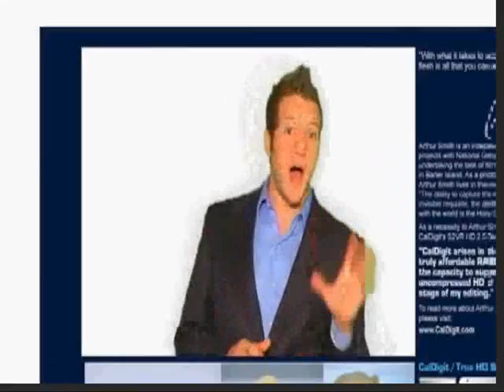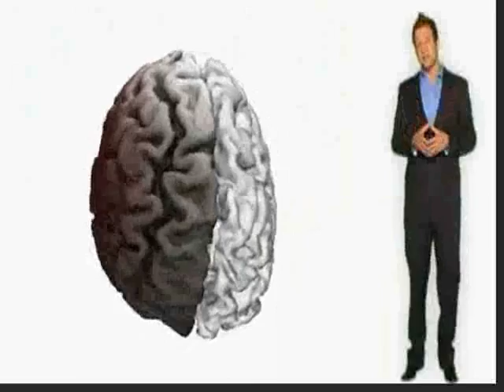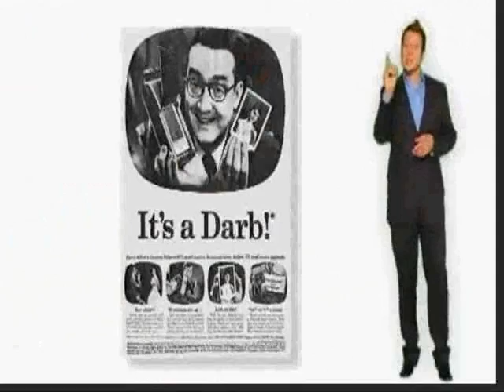Video Sells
Publicity.com is dedicated to producing unique creative marketing videos that help companies, organizations and individuals educate their audiences and target markets on key benefits of their products and services. From web video as an interactive sales tool, to traditional TV spots, we will provide you with effective marketing tools tailored to your specific business and marketing goals.